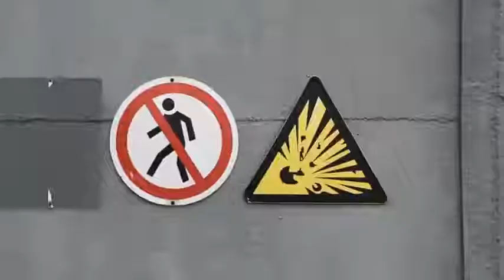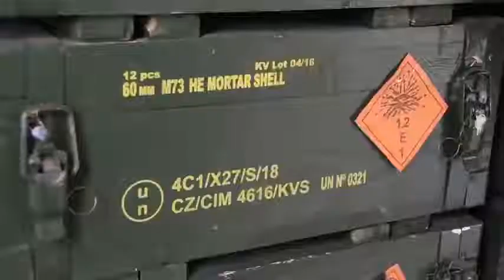Rosja przejęła kontrolę nad ogromnym arsenałem Sił Zbrojnych Ukrainy.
Zapraszam na facebook więcej filmów i zdjęć